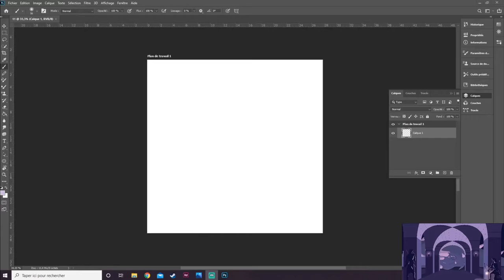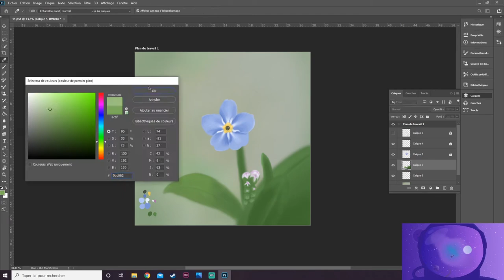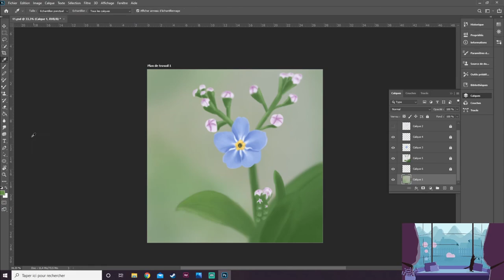At least I tried - Timelapse Forget me not Digital Painting on Photoshop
Here's a cute blue flower with a strange name.
I'm a beginner and I make lot of mistakes here, feel free to give me usefull advices in the comment!

I use a XP Pen Artist 22R Pro and Adobe Photoshop.

Voilà une jolie petite fleur bleue avec un nom bien étrange.
Je débute le digital painting et par conséquent je vais faire pas mal d'erreur, n'hésites pas à me laisser des conseils avisés dans les commentaires pour m'améliorer !

Je dessine sur Adobe Photoshop et j'utilise une tablette graphique XP Pen Artist 22R Pro.